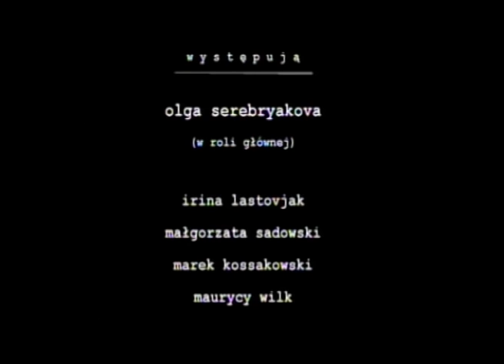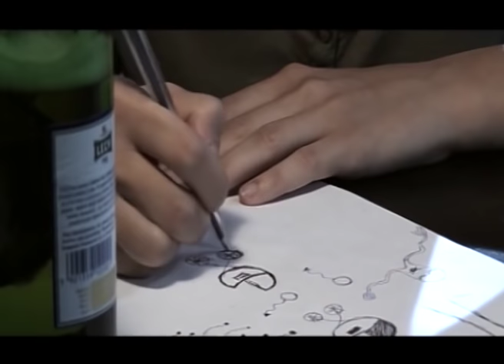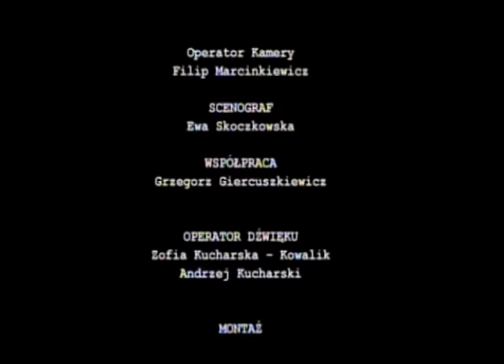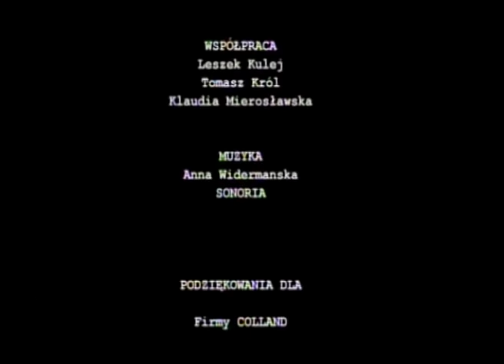MACICA (2007) | cały film | PL | reż. Rafał Mohr | Maria Wojtyszko | Olga Serebyakova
Reżyseria: Rafał Mohr
Muzyka: Anna Widermanska
Obsada: Olga Serebyakova, Irina Lastovjak, Małgorzata Sadowska